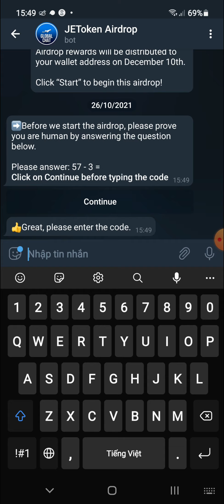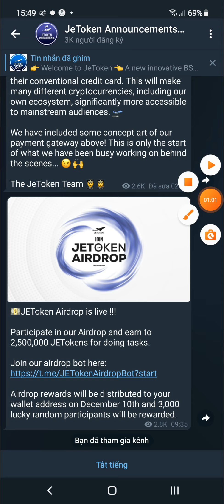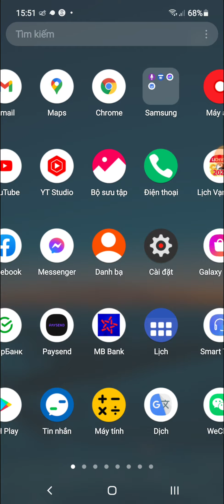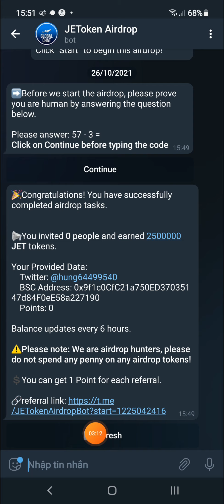Hướng Dẫn Nhận 2,500,000 Token JET Mạng BSC